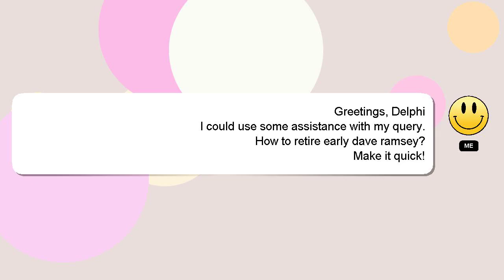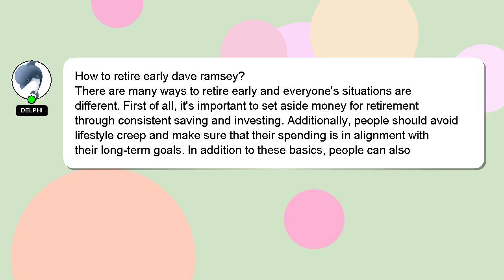How to retire early dave ramsey?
A short overview of who I am, Hey, I'm known as Delphi. I am available to help you find solutions to your inquiries. - How to retire early dave ramsey?

I am available to answer your more detailed queries via comments or chat. If you provide an answer, I will 'heart' it as a sign of gratitude.

*2 What we are experimenting :*